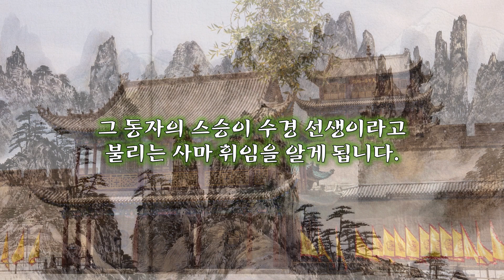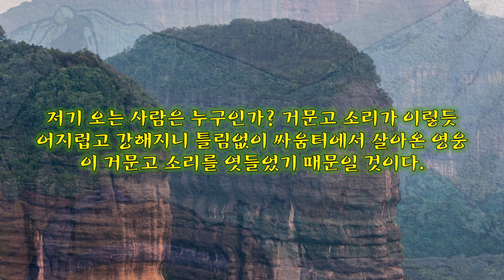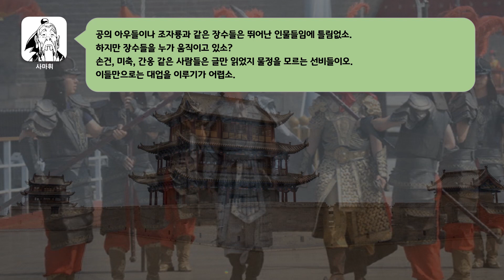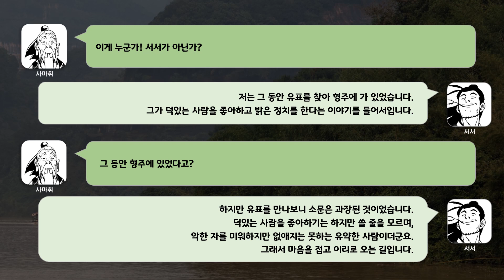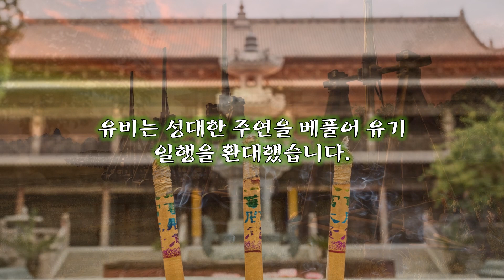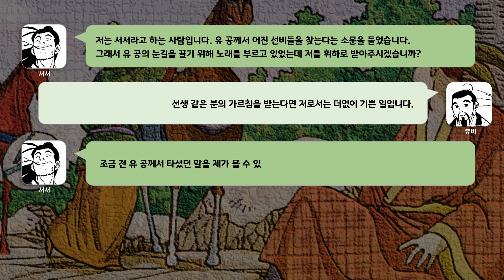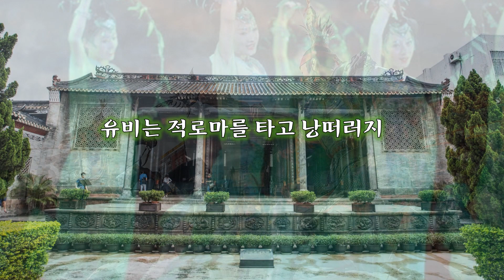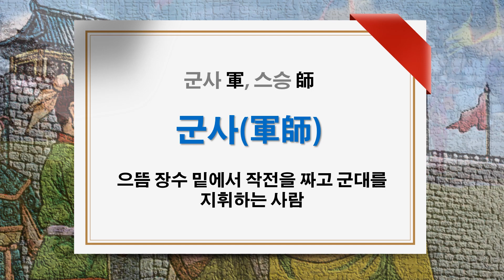마흔 한 번째 이야기, 유 공께서 가장 미워하는 사람에게 선물하십시오.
한편, 위급함에서 벗어난 유비는 그 동안 벌어졌던 일들이 꿈만 같아 정신이 얼떨떨하였습니다.
문득 자신의 신세가 처량함을 느낀 유비는 말의 걸음에 몸을 맡긴 채 생각에 잠겨 있었습니다.
그 때 소를 타고 피리를 부는 동자를 만나게 되고 그 동자의 스승이 수경 선생이라고 불리는 사마 휘임을 알게 됩니다.
유비는 자신을 꿰뚫어 보고 있는 듯한 수경 선생에게 자신이 양양에서 겪은 일들을 자세히 이야기했습니다.